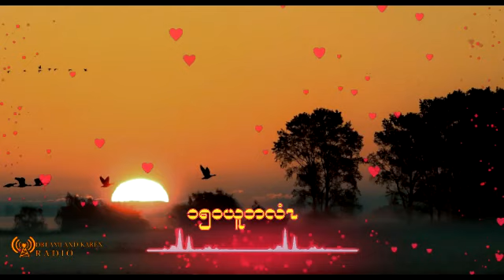Karen song 150 years jubilee